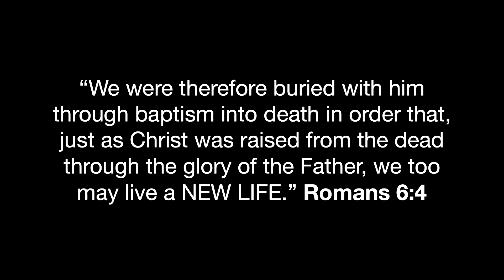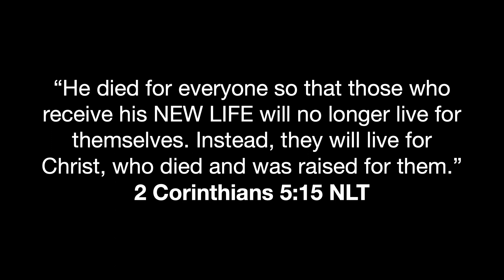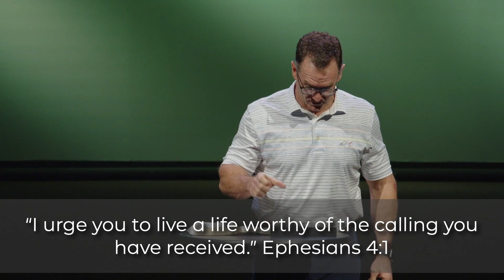Life Giving Habits: Calling and Character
God calls believers to align their character with His.

Speaker: Scott Simmerok
Venue: Church on the Hill, San Jose, California
Date: September 10, 2023